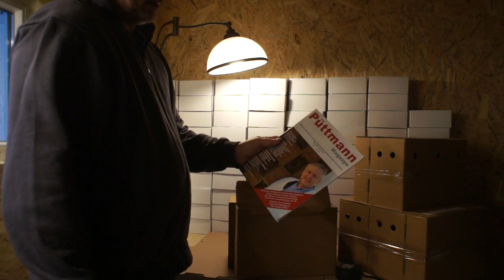Kartony transportowe dla gołębi - system modułowy - 04.02.2017r.